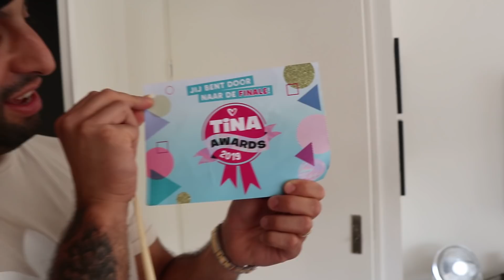EINDELIJK EEN NAAM VOOR DE BABY (39 WEKEN ZWANGER) | VLOG 303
Stem op ons bij de Tina Awards in de categorie 'Tofste Youtuber'

*Deze video bevat een samenwerking met PLUS.